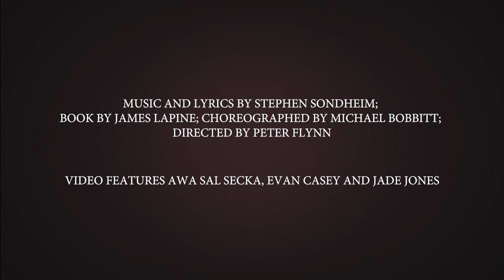Ford's Theatre | Into The Woods Teaser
In Stephen Sondheim’s imaginative, darkly comical remix of beloved fairy tales, a baker and his wife set out to reverse a witch's curse in hopes of having a child of their own. The couple’s quest takes them into the woods, where they encounter Little Red Ridinghood, Jack and his beanstalk, a cautious Cinderella, a sequestered Rapunzel and a couple of lovelorn princes. Sondheim's lush Tony-winning score and James Lapine's Tony-winning book conjure a world where "giants can be good and witches can be right."

Starting - March 8 to May 22, 2019